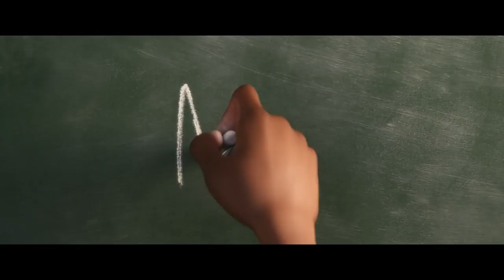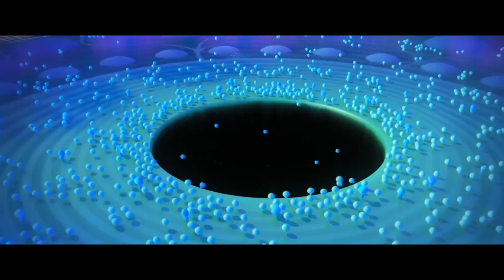NEW trailer 2020 " SOUL " | Trailers movie